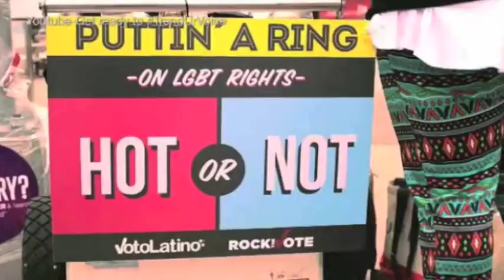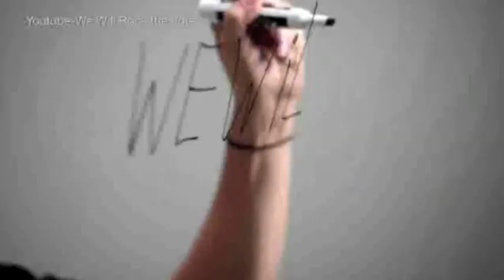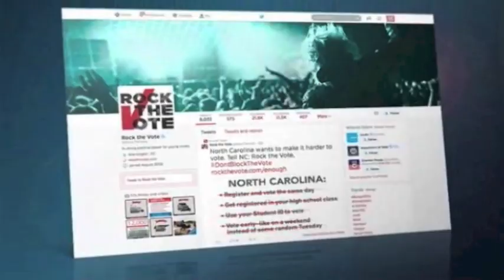Rock The Vote's Liz Howard Talks With PJTV About The Youth Vote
Rock the Vote Chief of Staff Liz Howard sits down with Michelle Fields from PJTV to discuss 2014 goals and legal challenges in North Carolina.